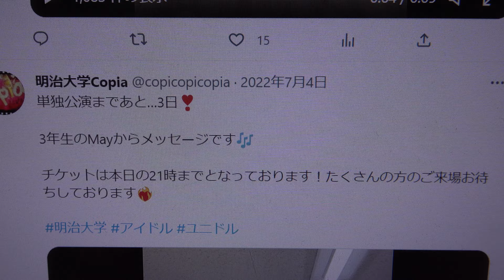「Copia 11th 単独公演〜May be last〜」前半PV ①ヘビーローテーション／AKB48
掲載許可済　‧✧̣̇‧Copia11th 単独公演 開催決定‧✧̣̇‧
「Copia 11th 単独公演〜May be last〜」
2022年7月7日(木) 開場 16:30  開演 18:00
明治大学Copia
前半
PV
②シャーベットピンク／NGT48
PV
MC：約1分49秒
⑥ちゅららんレーサー／chuLa
PV
休憩
⑲夢幻クライマックス ／℃-ute
㉒タチアガレ！／Wake Up, Girls!
㉕≠ME／≠ME
MC
㉗だってだってだって／NMB48
アンコール
PV
I see...／乃木坂46

明治大学公認コピーダンスサークル“Copia”です！学祭や学生イベント中心に活動中❣️ 出演依頼は またはDMまで❤︎ 第2.5.8回UNIDOL優勝 / 第1.2.4回UNIDOL Fresh優勝.第3回準優勝👇🏻各SNSのフォローお願いします！

明治大学Copia
【Copia Diary💌】
7月の単独公演で謝が初めてステージに立った時の写真です✨
単独公演の映像を見返してなんだか懐かしい気持ちになりました〜
謝🌸

明治大学Copia
【Copia Diary 💌】
今日は、単独公演に向けて会議をしました！
セトリや衣装をみんなで一緒に考えるのが楽しかったですo̴̶̷̤  ̫ o̴̶̷̤
へい！☁️
明治大学Copia
【Copia Diary💌】
実はもう来年の単独公演の話し合いは始まってるんです！
とっておきの舞台にするので楽しみにしていてくださいね🫧
へい！

明治大学Copia
【Copia Diary 💌 】
単独公演のリハのときにツインテ組で撮りました⋆⸜♡⸝‍⋆
公演では普段できない可愛い髪型して踊ってるので是非見に来てくださいᐡ ̳ᴗ  ̫ ᴗ ̳ᐡ🎶

明治大学Copia
【Copia Diary💌】
単独公演でモーニング娘メドレーを踊った時に着た衣装です❕
かっこよく踊るのがとっても難しかった思い出です💭
動画が上がったら是非見てくださいね〜❕
謝🫧
明治大学Copia
【Copia Diary💌】
これは去年の単独公演の時に撮った写真です💖
着ている衣装は代衣装です！代衣装は代替わりのタイミングで毎年変わりますが、これはピンクがとっても可愛くてお気に入りです🫶
今年はどんな代衣装になるか楽しみにしててください🌸
へい！🍏

明治大学Copia
単独公演まであと…0日❣️
このあと18時よりいよいよ開演です💫
明治大学Copia
単独公演まであと…1日❣️
いよいよ明日が本番です…！
皆様のご来場お待ちしております🤍
明治大学Copia
本番さながらの前日リハも終了しました！🌟
MCや衣装もお楽しみに…！
明治大学Copia
単独公演まであと…2日❣️
本日は3年生のMayと2年生のへい！です🤍
明治大学Copia
単独公演まであと…3日❣️
3年生のMayからメッセージです🎶
チケットは本日の21時までとなっております！たくさんの方のご来場お待ちしております❤️‍🔥
明治大学Copia
2022年7月7日(木)開催『Copia11th単独公演〜May be last〜』チケット購入サイト公開✨❗️
今年度は、一般のお客様のご来場も可能となりました！ぜひご来場お待ちしております🤍🥰
公演名：「Copia 11th 単独公演〜May be last〜」＠江東区文化センター
公演日：7/7(木)
会場：江東区文化センター
時間：開場：16:30　開演：18:00　※多少前後する可能性がございます
料金：招待枠(ご家族・友人等) 1,000円 /　一般枠 1,000円　※手数料220円込み
出演者：May（3年生）・へい！（2年生）・謝（1年生）
主催：明治大学Copia
映像：Next Film
照明：Over The Clip
音響：EffecToly
撮影：Over The Clip
出演者
明治大学Copia
開催日
2022年07月07日(木)
主催または登録者
明治大学Copia
会場
江東区文化センター(東京都)
本日30日から7月4日21:00まで受付中！(関係者様は招待席から応募)
明治大学Copia
単独公演まで…あと 4日❣️
2年生のへい！からメッセージです💕
明治大学Copia
単独公演まであと… 5日  ̖́-
1年生の謝（しぇい）からメッセージです🌟
明治大学Copia
‧✧̣̇‧Copia11th 単独公演 開催決定‧✧̣̇‧
7月7日(木) 開場 16:30  開演 18:00
明日から毎日2曲ずつセトリ公開予定です！
チケットなどの詳細は後ほどお知らせします🪄

掲載許可済💖明治大学Copiaの皆さまの素晴らしい単独公演ステージになります💖出演者：May（3年生）・へい！（2年生）・謝（1年生）